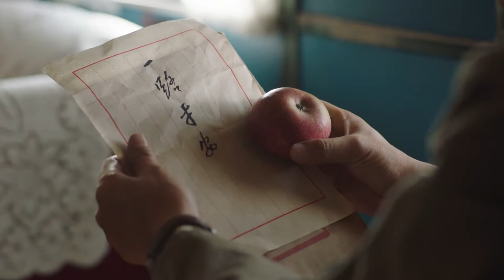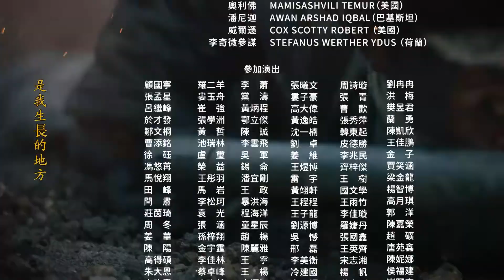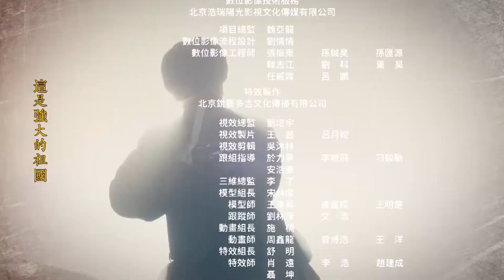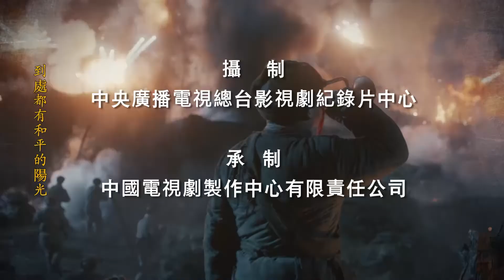【跨過鴨綠江】第6集 志願軍趁夜成功跨過鴨綠江